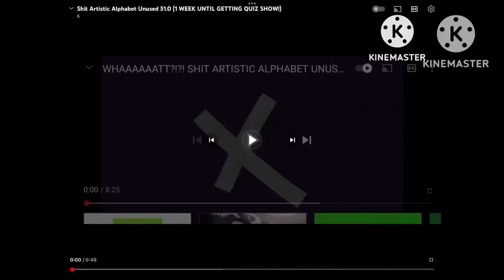(TOO FASTER!!!!!!!!!!!!!) Shit Artistic Alphabet Unused 58.0